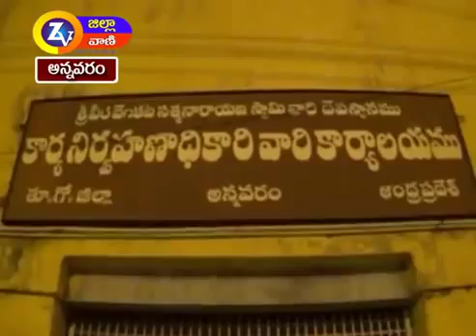annavaram temple Nirlakshya Vaikhari 10 03 2016